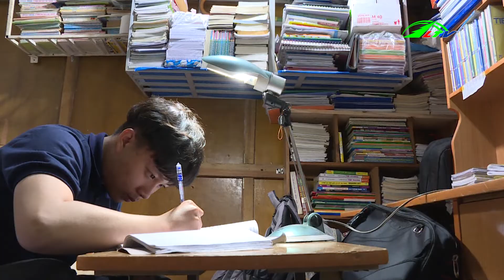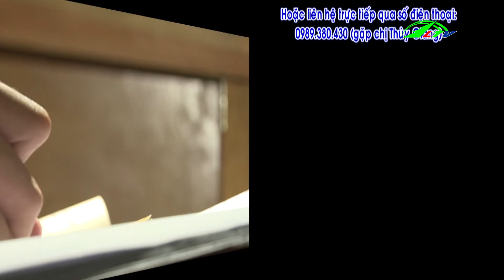Phóng sự Hoa Cúc Trắng tháng 01/2020 | Lâm Đồng TV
Lâm Đồng Tv | Đồng hành cùng Hoa Cúc Trắng: Em Nguyễn Đăng Nhật Trường, Lớp 9A11, Trường THCS Phan Chu Trinh, Đà Lạt